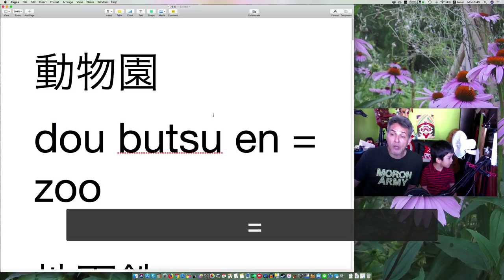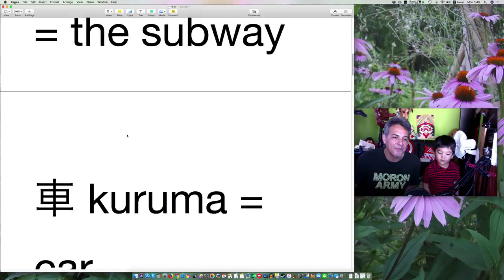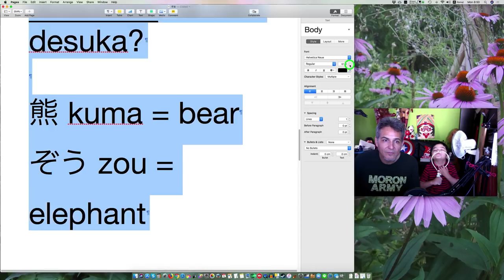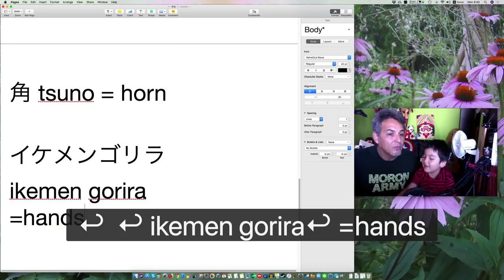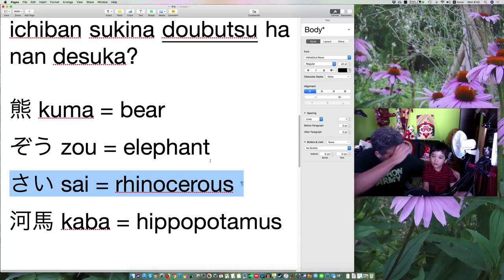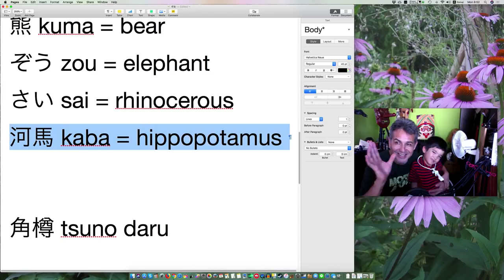Going to the Zoo - Basic Japanese Lesson with Inigo Montoya!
Thanks for studying with me! Did you learn something! Thumbs up & comment.
Vocab:
動物園 dou butsu en =zoo
地下鉄 chi ka tetsu = the subway
車 kuruma = car
行かない ikanai = not going
一番好きな動物は何ですか？ichiban sukina doubutsu ha nan desuka? = What is your favorite animal?
熊 kuma = bear
ぞう zou = elephant
さい sai = rhinocerous
河馬 kaba = hippopotamus
角樽 tsuno daru
角 tsuno = horn
イケメンゴリラ
ikemen gorira = handsome gorilla